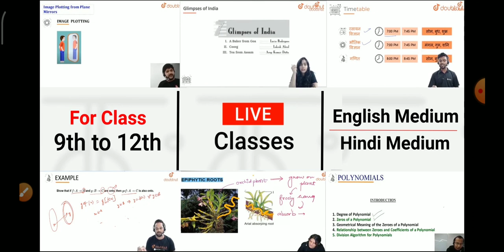Bihar stet result date 2020, Bihar stet exam latest news, stet news, bihar stet cut off 2020,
More Features :
1) Saari important books milengi solved video solutions ke saath
2) Previous year papers, Important PDFs, Question Bank
3) Crash Course, Mock Tests, Quiz
4) India's biggest student's community
& much more

3 Crore se zyada bachho ka bharosa!!